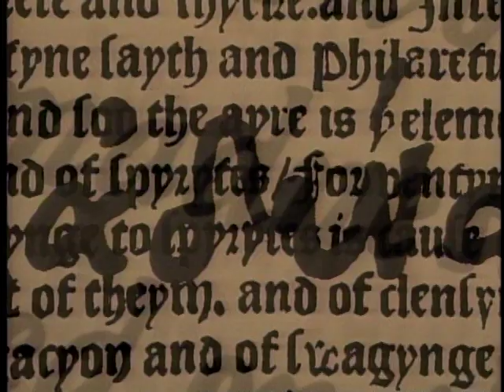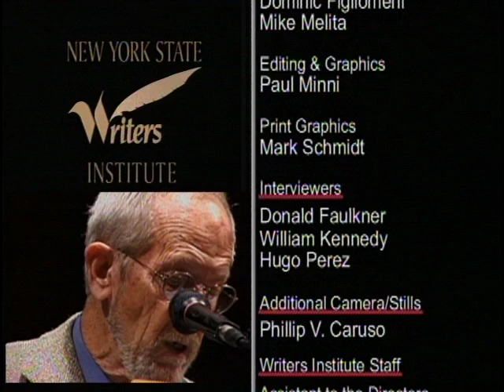Elmore Leonard Profile (from New York State Writers Institute's The Writer TV Series archives)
An episode from the archives of the New York State Writers Institute's TV program 'The Writer' featuring Elmore Leonard.